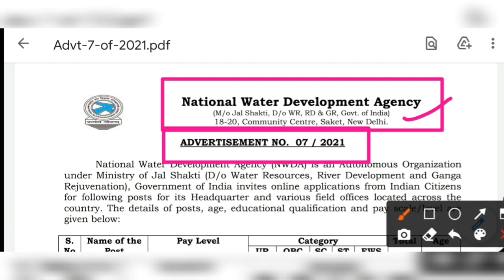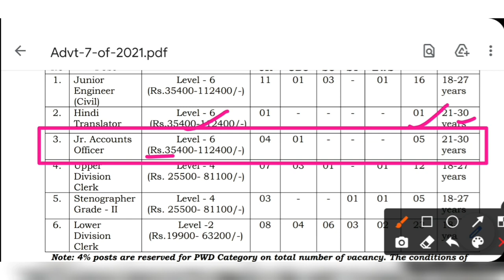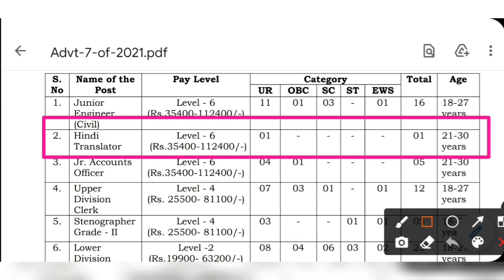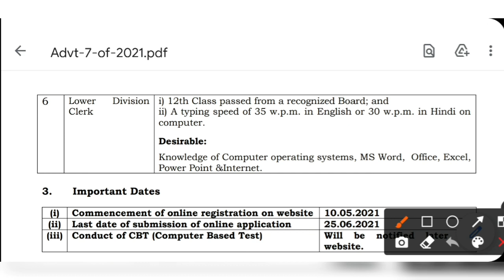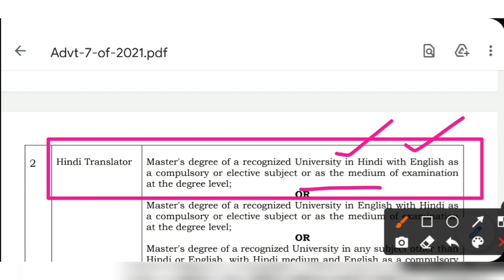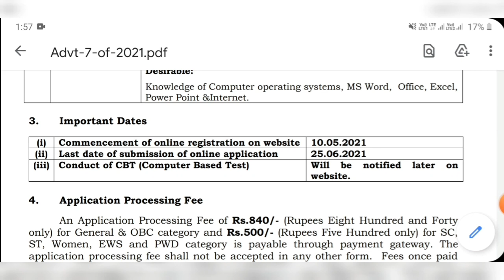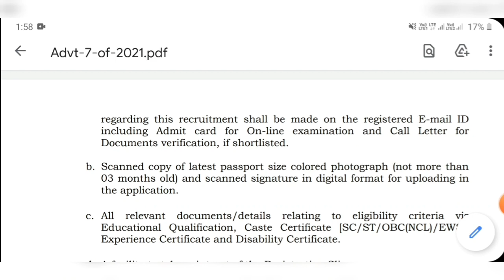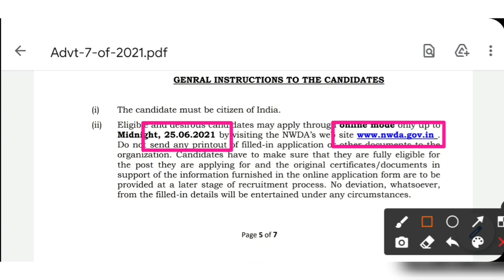✔ভারতীয় জলশক্তি বিভাগে উচ্চ মাধ্যমিক পাশে নতুন নিয়োগের বিজ্ঞপ্তি | 12th pass govt jobs 2021